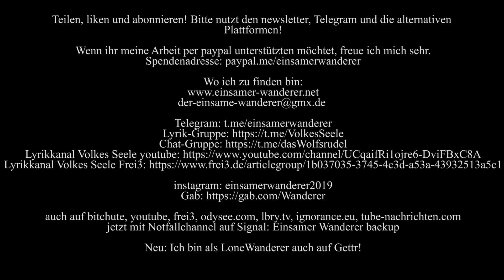Manchmal verliert man und das System gewinnt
Aufstehen, Staub abklopfen, weitermachen.

Weitere:
Gettr: LoneWanderer